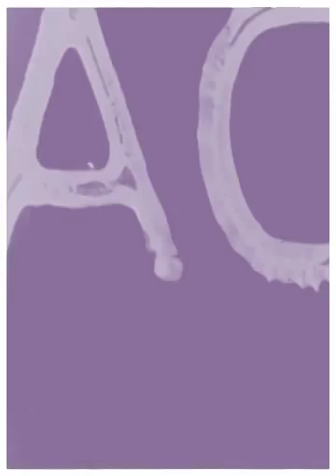Daily Hijab by futih aljufry (Created